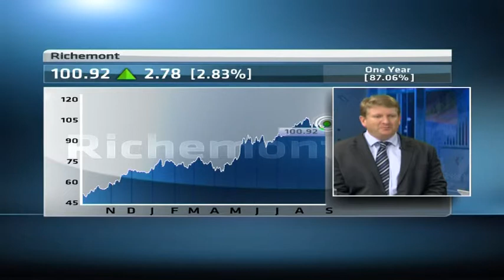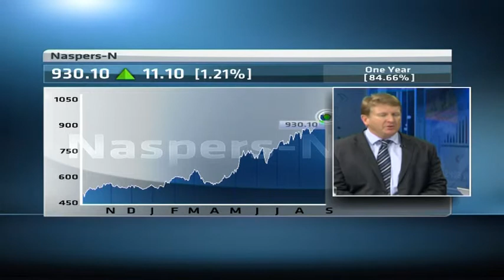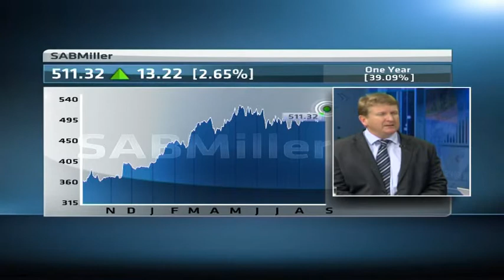3 stock driving JSE since Jan 2012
Since January last year, the JSE has risen a superlative 38.7 percent to a near all-time high, despite a tottering global economy.